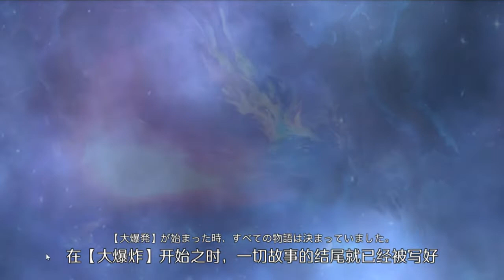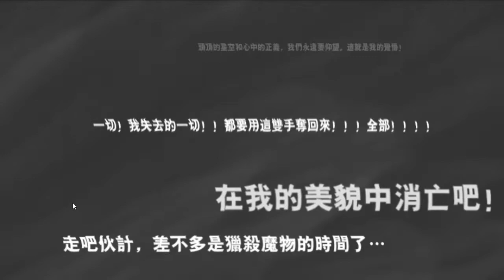Law of Creation 2 (造物2) Gameplay CBT | Mobile Game | Super Fun Playstyle